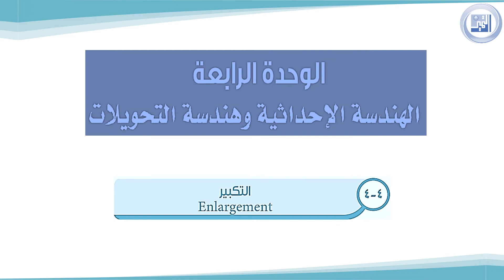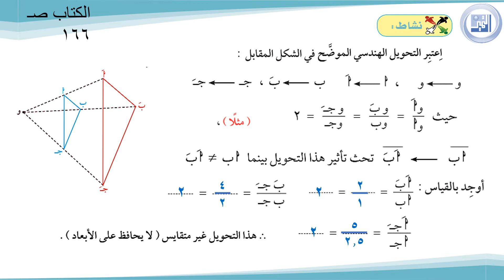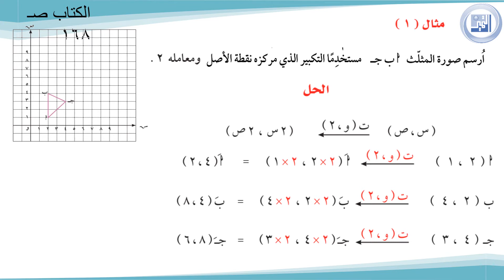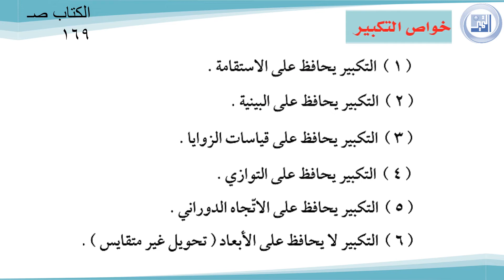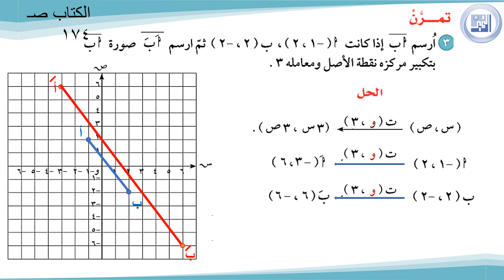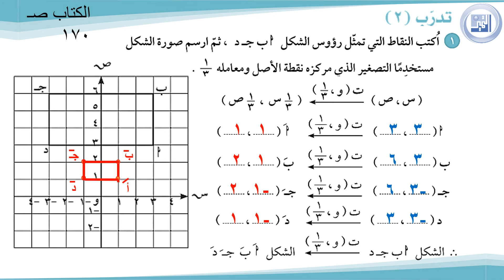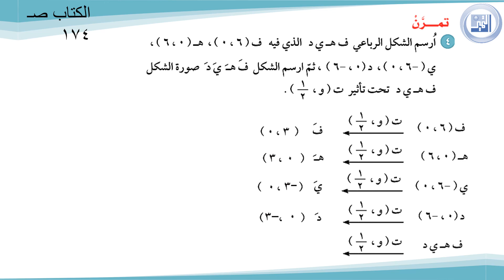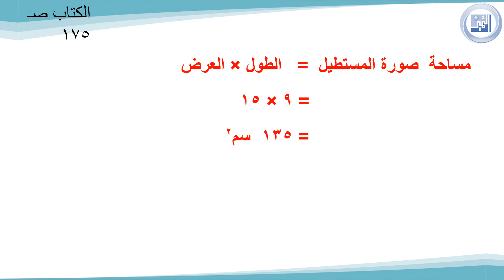الصف التاسع - الرياضيات - 4 4 التكبير